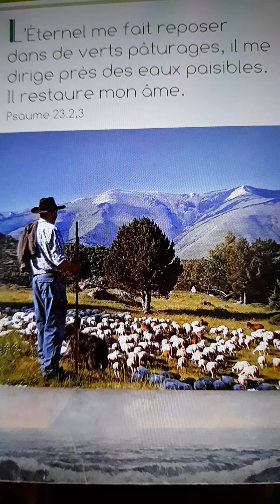Plonge moi dans ta rivière d amour..Sylvie et Danielle)playback instrumental NovaMamie ..🙏🕊❤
Cantique Chrétien  reprise..